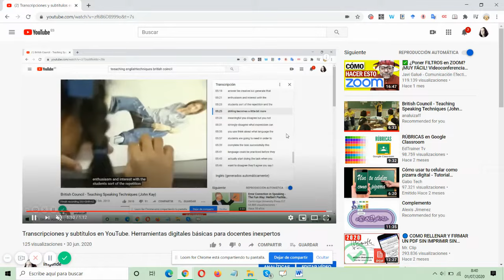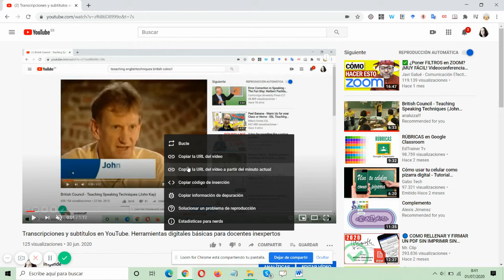Reproducción en bucle de un vídeo en YouTube. Herramientas digitales básicas para docentes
En ocasiones, ponemos un vídeo en clase y no sabemos qué otros vídeos se pueden reproducir cuando termine. Con esta opción, el mismo vídeo comenzará de nuevo cuando finalice, en forma de bucle.